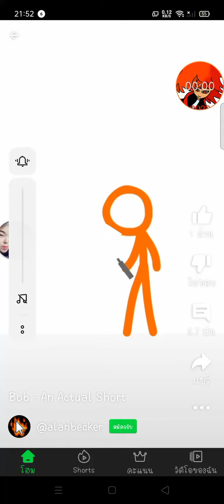ฝึกพากย์ จาก Alan Baker EP.3